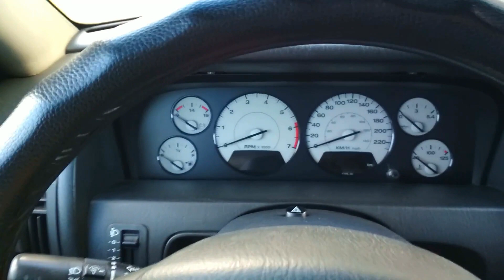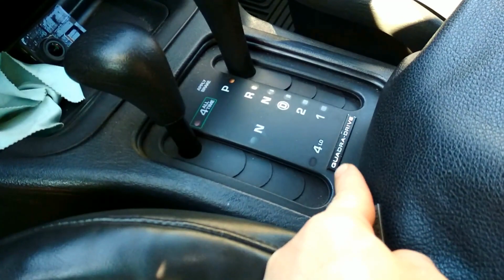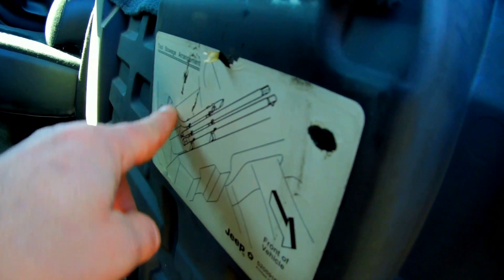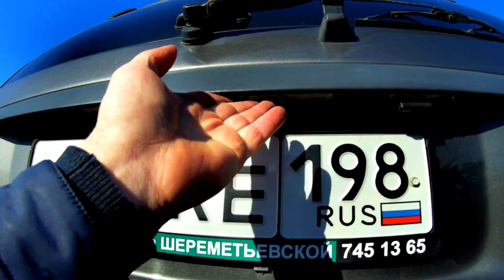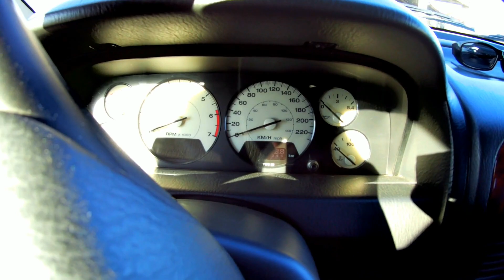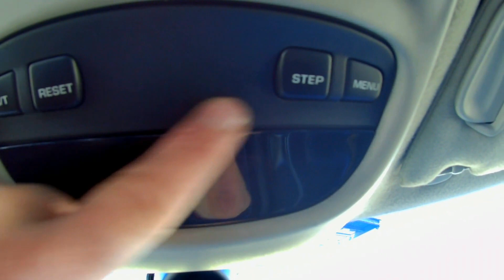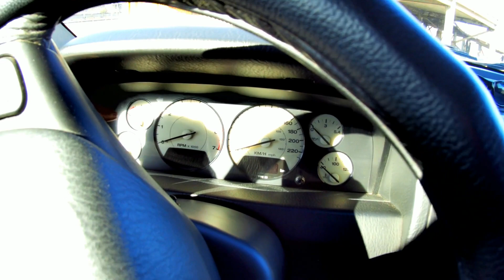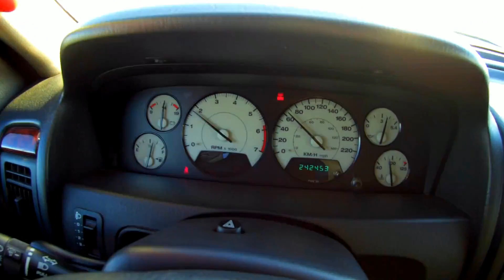Обзор Jeep Grand Cherokee wj V8 4,7 модель 1999 - 2004 г.в. Автоподбор какой расход топлива Джип WJ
JEEP GRAND CHEROKEE WJ V8 Здравствуйте, в этом видео вместе запустим Автомобиль  Джип Гранд Чероки wj который простоял всю зиму, сделаю небольшой обзор Амерекаснкого Автомобиля, расскажу какой расход топлива по городу и по трассе, рассмотрим салон, разложим сиденья и салон Автомобиля превращается в ровный пол, что очень удобно для отдыха на природе, рыбалке и проста для активного отдыха. Также смогу в выборе автомобиля, и помочь перегнать в любой город.